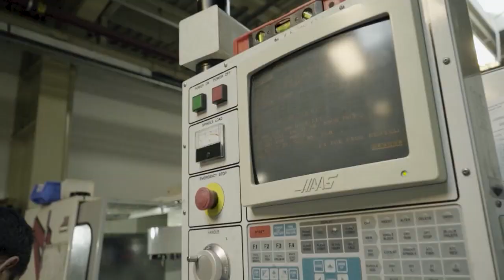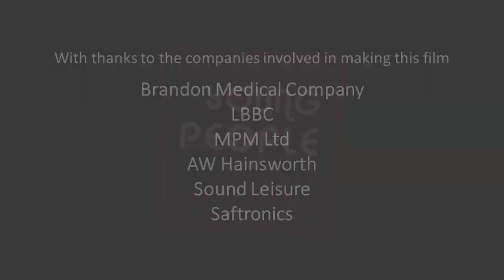Manufacturing in Action 2024